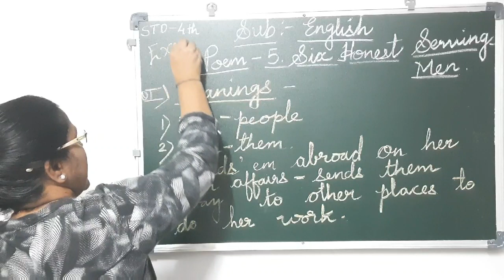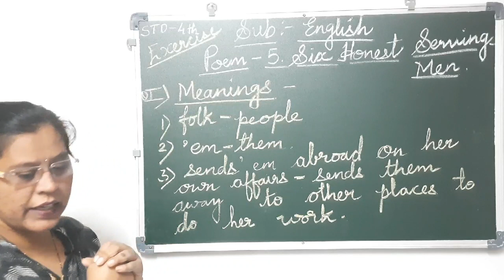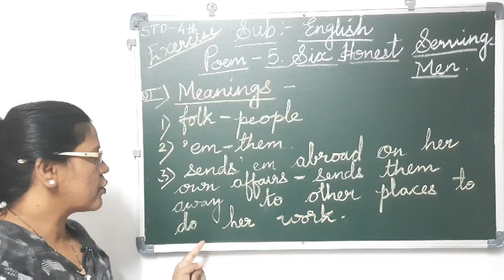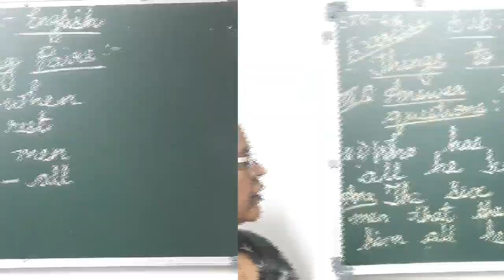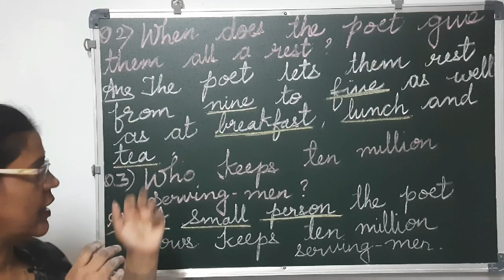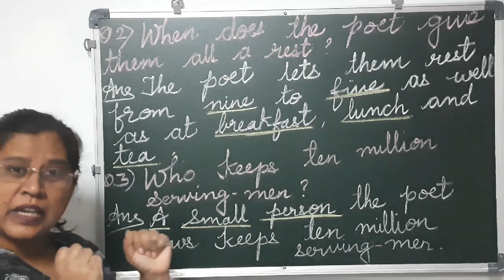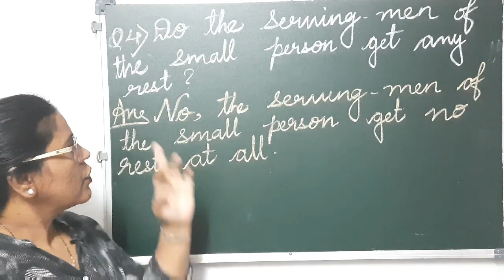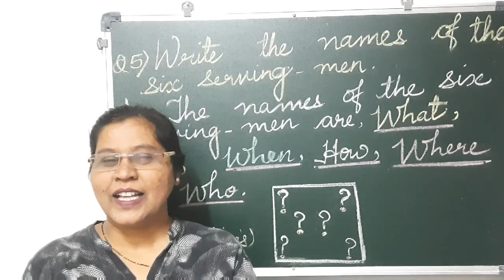Std4 sub English Balbharti| poem no 5| Six Honest Serving-Men| Exercise| MSB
Missanupama Serving-MenExercise onlinteaching Std IV sub English Balbharti poem no 5 Six Honest Serving-Men Exercise Things to do Question and answers meanings Rhyming pairs explenation of each questions notes writing poet Rudyard Kipling Maharashtra state board writing exercise.